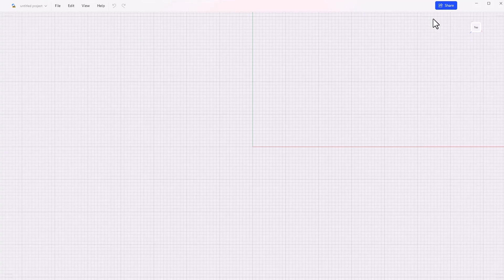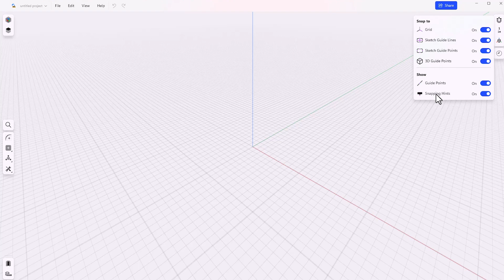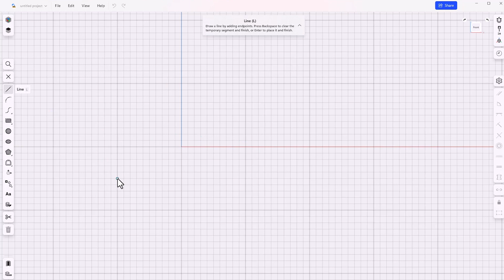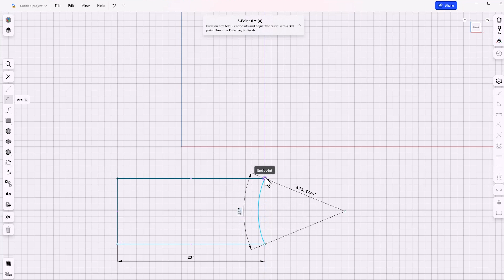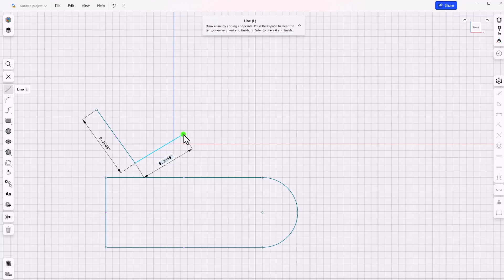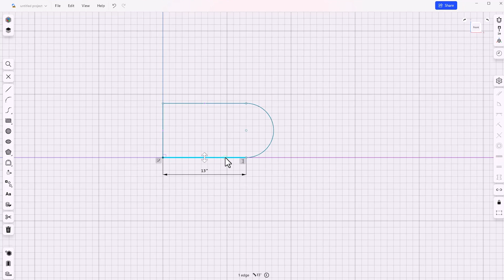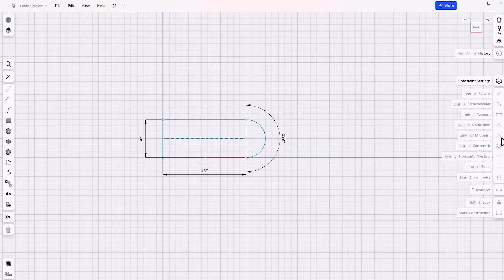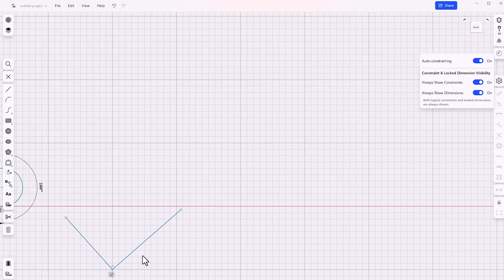Grid and sketch settings | Shapr3D Basics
Start a new project and set up your space. CAD expert, Matt Lombard, shows you how to control the view of your modeling space, adjust settings, and begin sketching basic shapes.